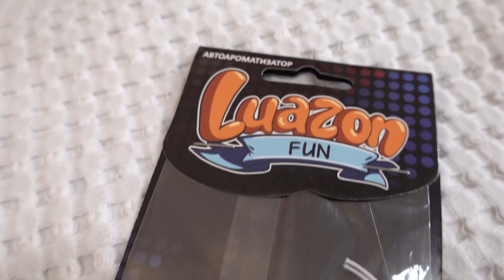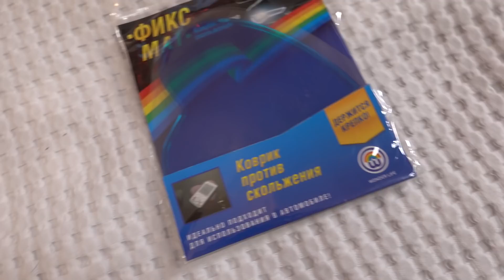Подарила ему БАССЕЙН, а он мне КАМЕНЬ! Сердца за Любовь! Челлендж ❤️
Хей, ты на канале Маша Зум. И сегодня у нас обмен подарками ко Дню Святого Валентина! Мы подготовили друг для друга по 14 подарков на 14 февраля, и все они будут одной формы! формы сердца! Устроили для себя некий челлендж кто найдет подарок круче?!